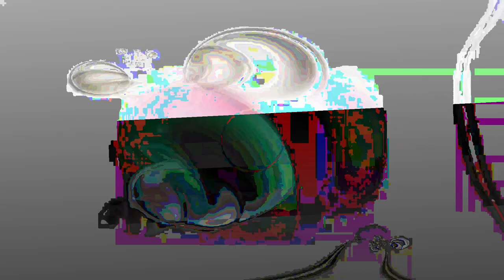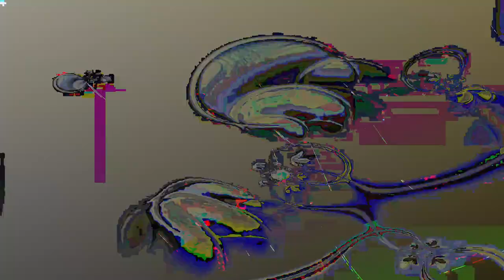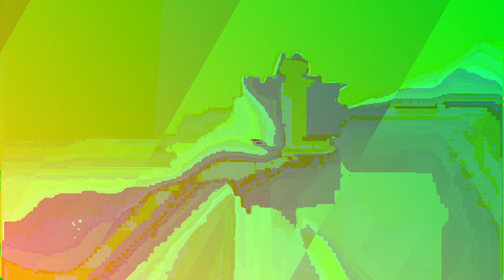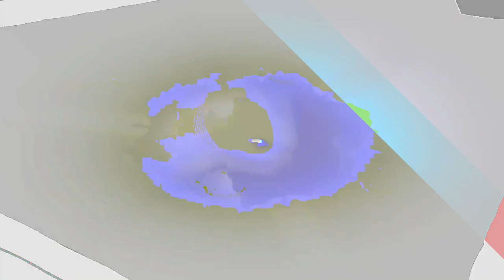[EPILEPSY WARNING] Movie 24 01 09 04h15m50s